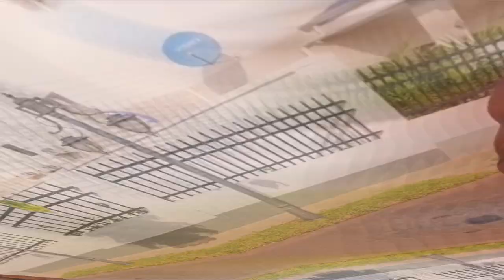Top 10 Richest Musicians In Ghana, 2023| Forbes 2023 Latest Ranking.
Top 10 Richest Musicians In Ghana 2023
Ghana is the second most populous country in West Africa, with a population of approximately 31 million people. It has one of Africa's fastest growing music industries. The music industry has risen over time to become one of the highest-paying professions. Some musicians are successful even in Ghana. Do you want to know who Ghana's top ten wealthiest musicians are? Ghana has a number of talented musicians who now rank highly when compared to musicians from other African countries such as Nigeria and South Africa. Musicians have a reputation for making extravagant purchases and flaunting their wealth. Of course, they're all skilled and hardworking, and each has a distinct performance style. We'll show you how much money these wealthy musicians are worth and how they got it.